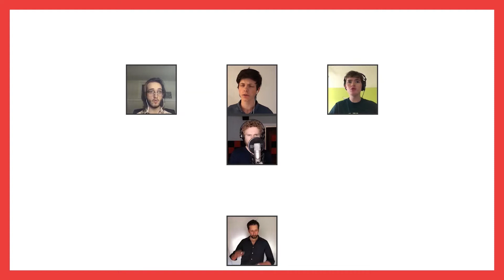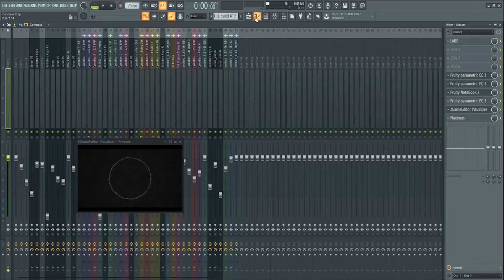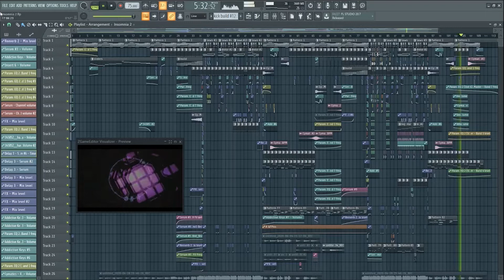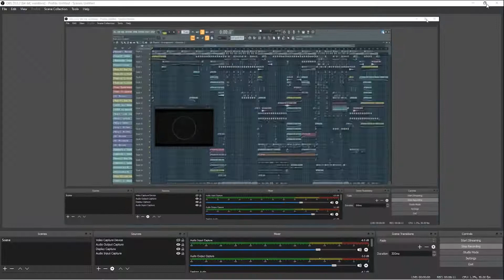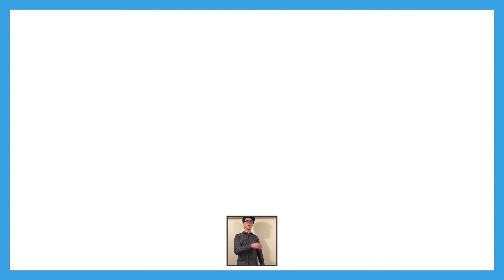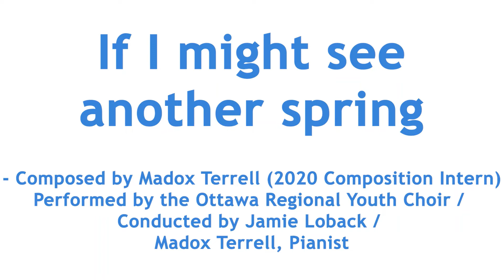ORYC: Virtual Coffeehouse - June 19, 2020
Ottawa Regional Youth Choir under the Direction of Jamie Loback presents its Virtual Coffeehouse with traditional choral pieces (including the world premier of Intern Composer Madox Terrell's "If I Might See Another Spring") and variety-style performances by ORYC choristers.

Please join the choir as they sing to you in the comfort of your own home, from the comfort of their homes!

As you enjoy, please consider a donation to help offset production costs. Your support will help ensure the choir is ready to welcome back choristers & our audience once we can meet again in person.

0:00 Introduction
0:27 Dies Irae - Mozart
2:30 Sonata for Two Violins in G Major
4:51 Sing Together
8:44 Liebestrom No. 3
13:07 Insomnia
19:27 Ave Verum Corpus
22:25 Grateful
25:56 Prière à Notre-Dame from Suite Gothique by Léon Boëllmann
31:26 Duetto for Flute (Second Movement) TWV 40:107
34:06 If I might see another spring